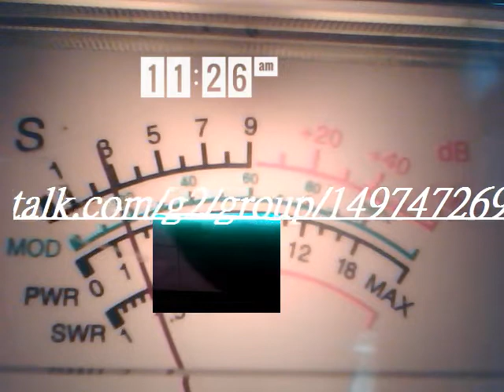f l 109